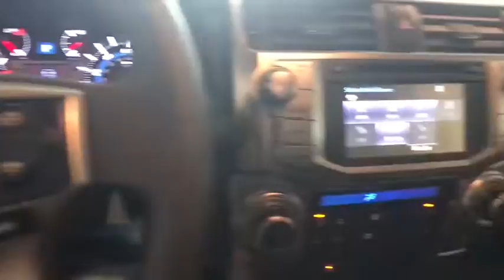2017 Toyota 4Runner Johnson City TN, Kingsport TN, Bristol TN, Knoxville TN, Ashville, NC 17974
2017 Toyota 4Runner  - Stock#: 17974 - VIN#: JTEBU5JR3H5415685